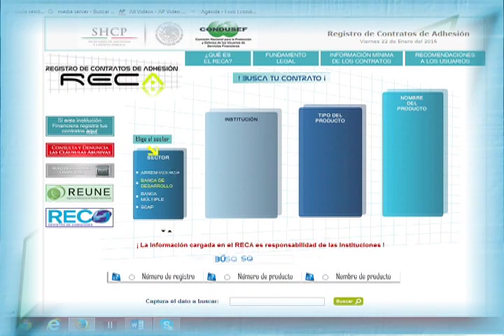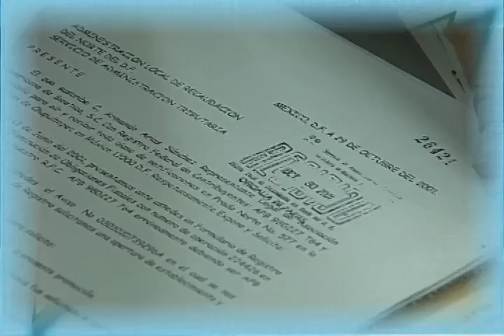25/01/16 Educación Financiera - Jorge Torres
Cada semana, Jorge Torres Góngora, Director General de EducaciónFinanciera, de la CONDUSEF promueve y difunde recomendaciones a los usuarios para que tomen decisiones informadas sobre los beneficios, costos y riesgos de los productos y servicios del sistema financiero mexicano.
"Contrato de adhesión"